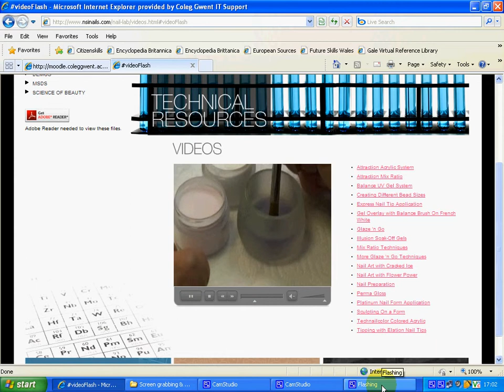creating different bead sizes.avi